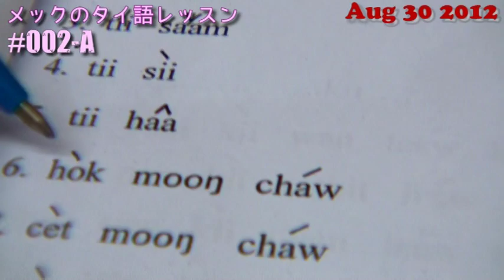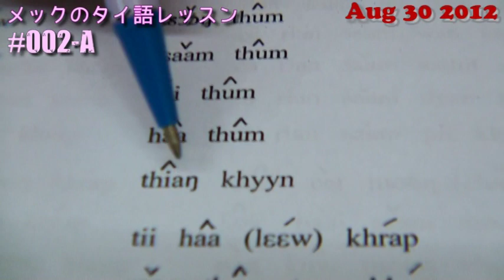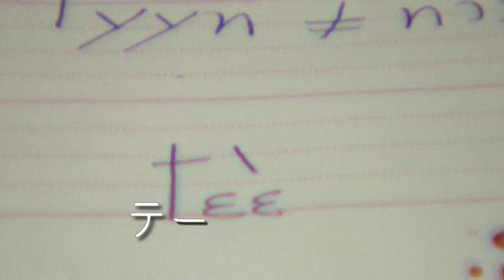メックのタイ語レッスン #002-A │Mek's Thai Language Lesson (Aug 2012)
バンコク在住 メック加藤の タイ語レッスン 第2回目

場所: タイ王国、バンコク、トップスマーケット内のフードコート

メックとメックの相方(タイ人)が
タイで発売したファーストシングル曲

iTunesにて発売中!

タイ語の「どぅーなん」という熟語が
歌詞で使われてる曲
SHIRANUI (GUNSMITH PRODUCTION)
 『SABAI SABAI』 feat. MEKOLI
発売中！